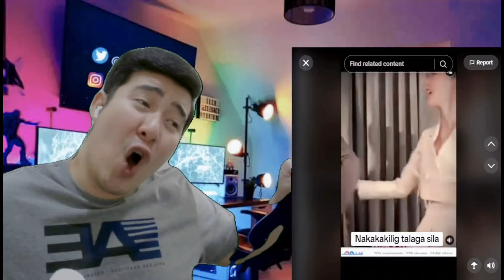[REACTION] KIMPAU | MAY PAG HAWAK SA ABS YAN?!!!! | Kim Chiu and Paulo Avelino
Credits :
Link :

2.  "its fair use" No copyright is claimed and to the extent  that material may appear to be infringed , I assert that such alleged infringement is permissible under U.S. and Philippine copyright law. If you believe material have been used in an unauthorized manner, please contact the poster.
3. This Video is not associated with any company or products mentioned on the video.
4. No intention to infringe photos or audio used in this video.